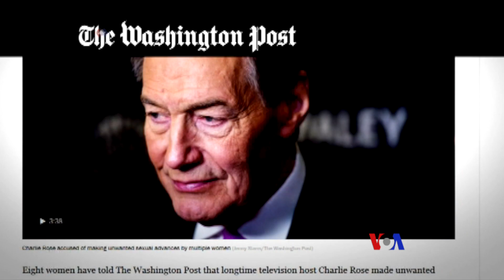2017-11-21 美國之音視頻新聞: 美國資深新聞主持被指有性騷擾行為 (粵語)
美國《華盛頓郵報》在星期一報導了8名女性指稱美國哥倫比亞廣播公司（CBS）資深新聞主持人查理‧羅斯 (Charlie Rose)有騷擾行為之後，哥倫比亞廣播公司暫時將羅斯停職。美國公共廣播公司(PBS)和彭博電視台隨後取消了對查理.羅斯專訪節目的轉播。